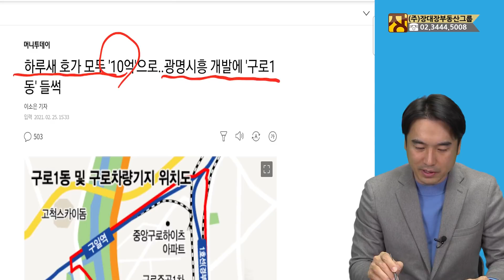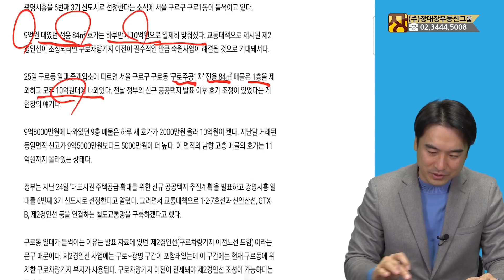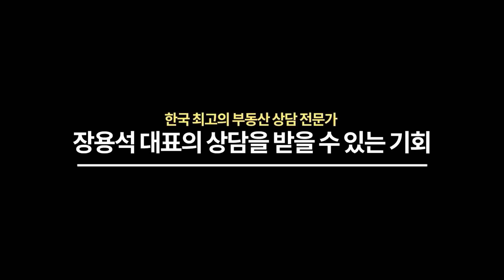광명시흥 3기신도시 지정으로 급등하는 지역의 부동산은?(부동산/부동산투자/부동산상담)